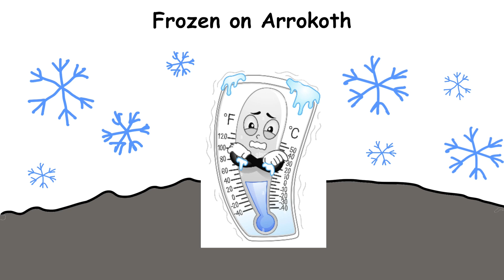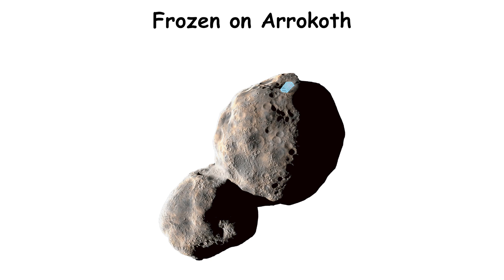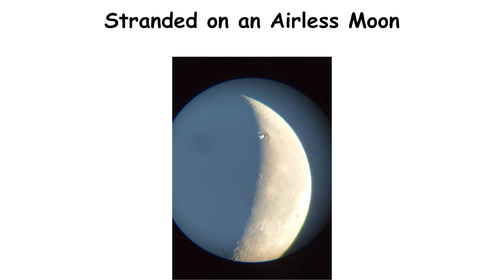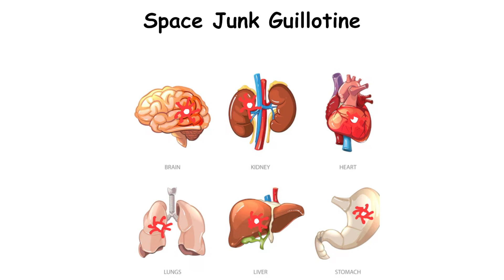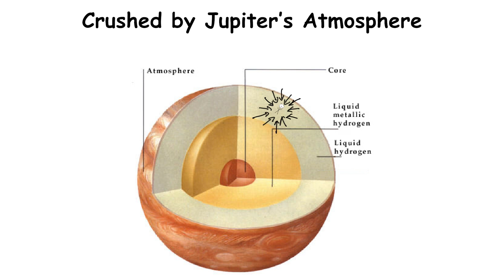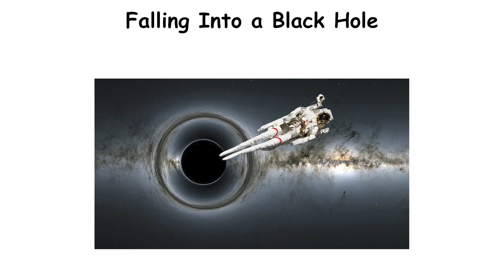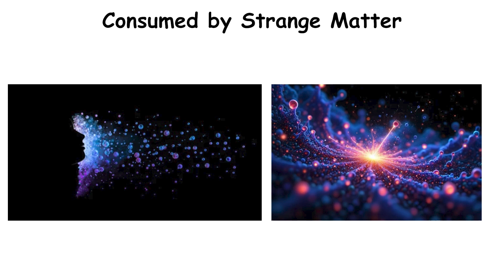10 Most Painful Ways to Die in Space – Ranked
Ever wondered what would happen if you took off your helmet mid-spacewalk? Or got too close to a black hole? Spoiler: it’s not great.

In this video, I'm ranking the 10 most painful ways to die in space — from “well, that escalated quickly” to “congrats, you're now space dust.” Get ready for science, humor, and a journey into the dangers of space!

— TIMESTAMPS —
00:00 - Ejected Into Space Without a Suit
00:43 - Frozen on Arrokoth
01:29 - Stranded on an Airless Moon
02:08 - Space Radiation Overload
02:47 - Space Junk Guillotine
03:27 - Burning Up on Reentry
03:59 - Crushed by Jupiter’s Atmosphere
04:33 - Falling Into a Star
05:04 - Falling Into a Black Hole
05:38 - Consumed by Strange Matter

➤COPYRIGHT
For any copyright concerns, please reach out, and I will address them promptly.